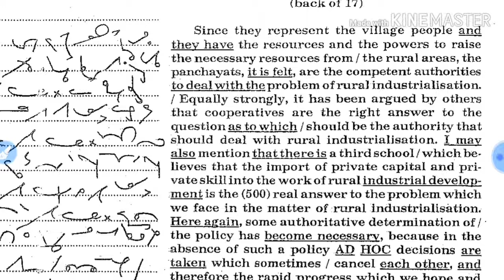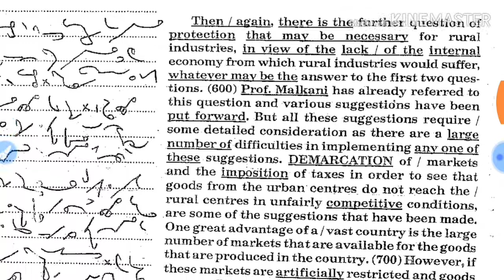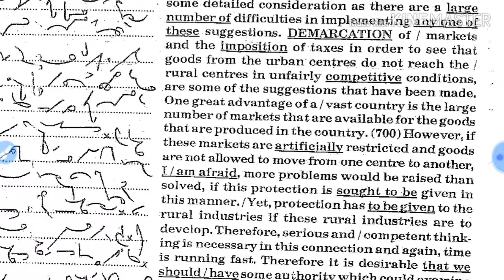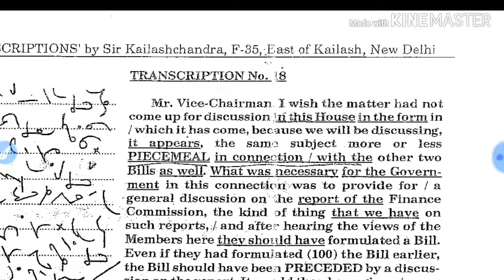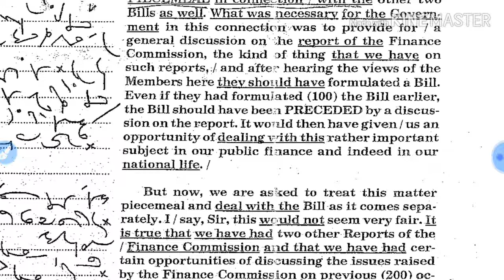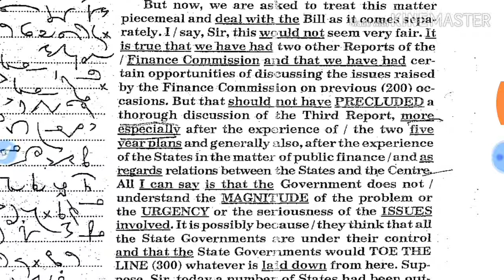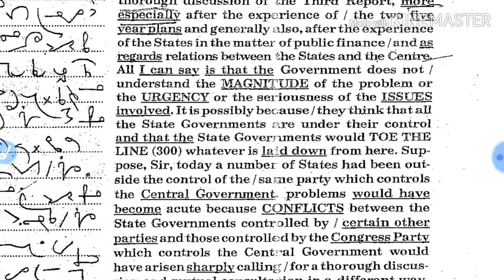#17 || Kailash Chandra || Vol -I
this dictation included the Matter from the back of 17 and starting of ex 18 by mistake.

pdf